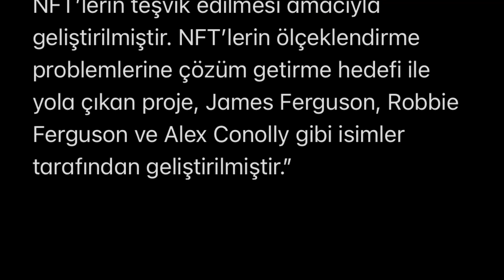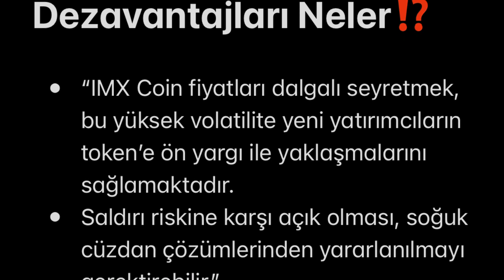immutablex (IMX) coin nedir ⁉️ Geleceği🤷‍♂️analiz ve yorumlarla. What is imx Coin ⁉️